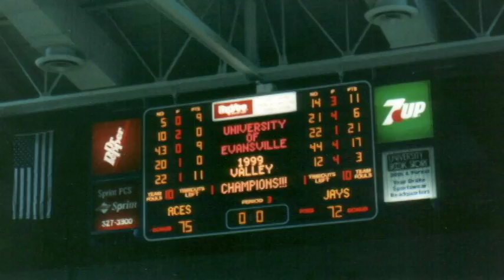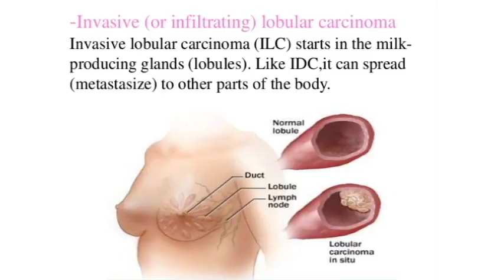Tami's Story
- The story of former University of Evansville women's basketball player and breast cancer survivor Tami Utterback, who played for the Purple Aces from 1998 through 2002.